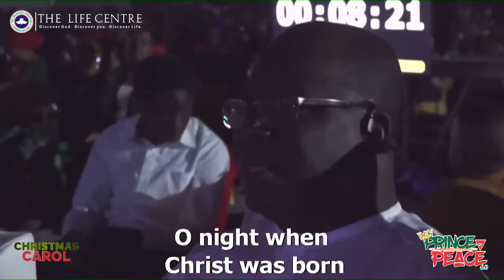O Holy Night (Choir Presentation) [Prince of Peace 6.0]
It is the night of our dear Saviour's birth

O night
When Christ was born
O night divine
O night

Ooh, yes it was
(O night divine) oh, it is the night of our dear Savior's birth
(O night divine) oh yeah, oh yeah, oh yeah
(O night divine) it was a long night, long night, long night
(O night divine) yes it was